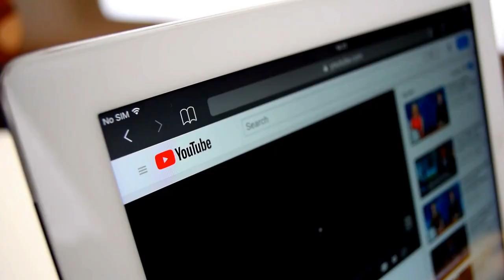Cocaine And The Luftwaffe: How German Pilots Stayed High in the Sky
In this video, we delve into the fascinating history of how German pilots in World War II used cocaine to stay alert during long flights. Despite strict Nazi regulations against drug use, the Luftwaffe found itself in desperate need of a solution to combat fatigue and keep its pilots performing at their best.

We'll explore the history of cocaine use in Germany, the science behind its effects on the human body, and how it was administered to pilots. We'll also discuss the ethical implications of using drugs in war, as well as the long-term impact on the pilots' physical and mental health.

Join us as we uncover this little-known chapter of World War II history and examine the complex intersection of science, politics, and war. This Is: Cocaine And The Luftwaffe: How German Pilots Stayed High in the Sky